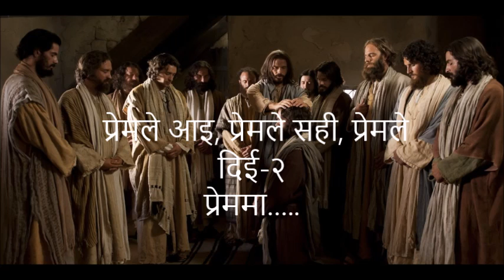Nepali christian song Premma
एल्शध्दाई २०१५ पबित्र मह्सभाको गीत nashville TN